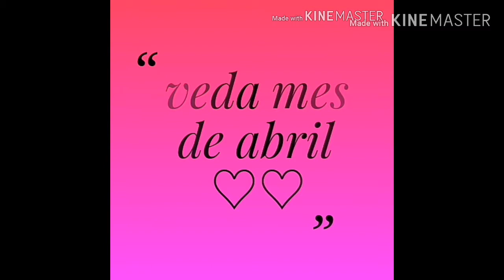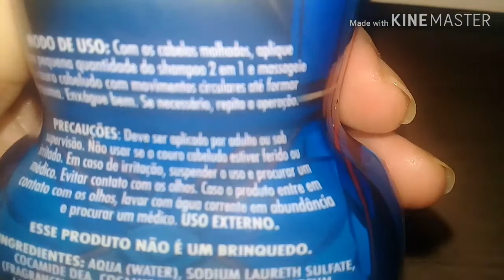veda25 shampoo 2 em 1 impala Capitão América deu certo ou não??